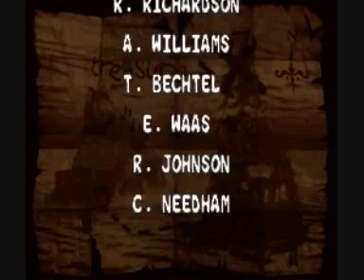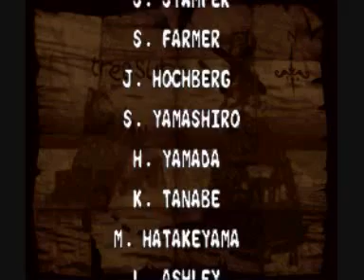Donkey Kong Country 2 - Ending SNES